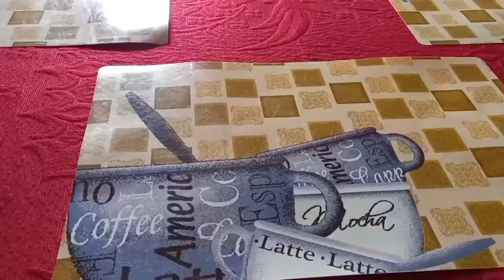bengali vlog#💖Apur daily vlog💖HOW I SPENT MY TUESDAY💖Tuesday vlog💖please support 🙏n take love ❤💖